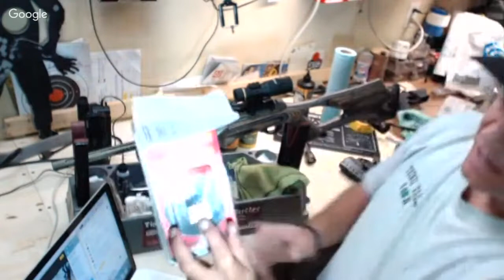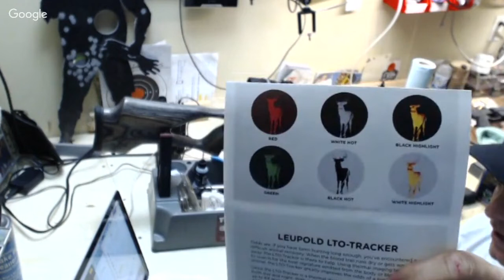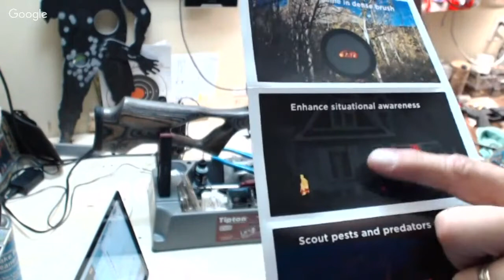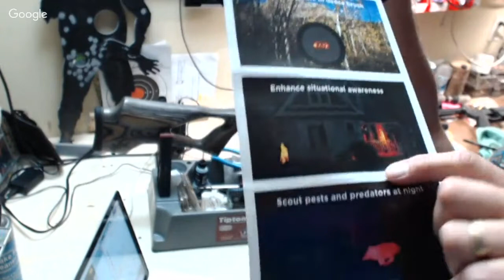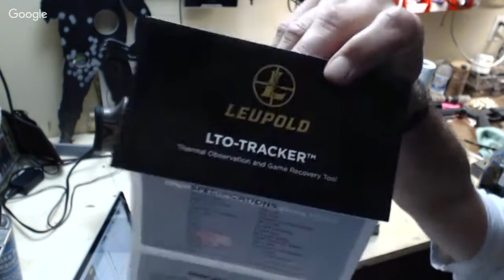Building a night capable 22LR with thermal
Isyour6covered Youtube